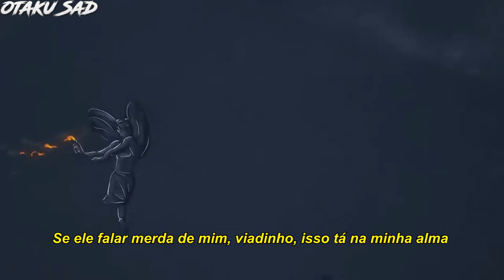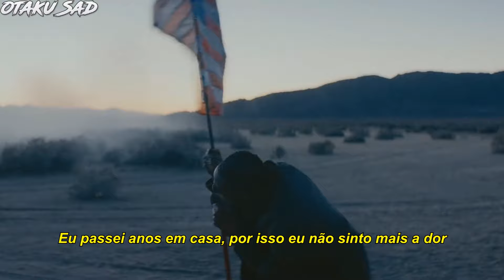XXXTENTACION & Joey Bada$$ - Infinity (888) (Legendado)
XXXTENTACION - Infinity (888) (Legendado)XXXTENTACION - Infinity (888) (Legendado)XXXTENTACION - Infinity (888) (Legendado)XXXTENTACION - Infinity (888) (Legendado)XXXTENTACION - Infinity (888) (Legendado)XXXTENTACION - Infinity (888) (Legendado)XXXTENTACION - Infinity (888) (Legendado)XXXTENTACION - Infinity (888) (Legendado)